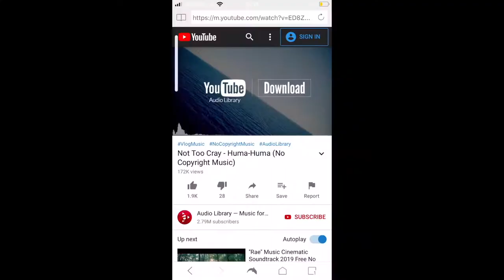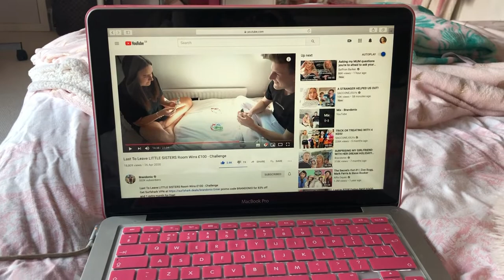Buying a new phone